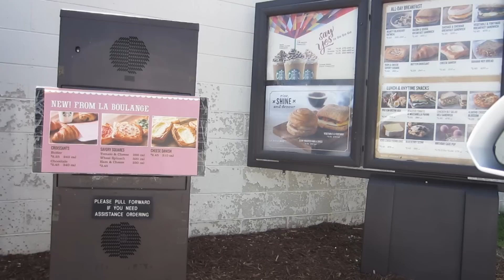Moving Into Eric's New House!